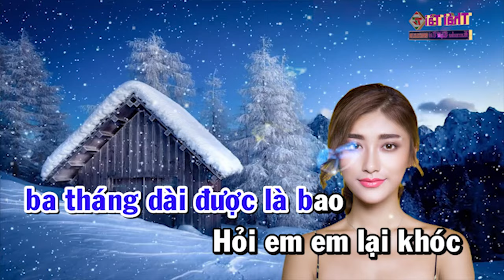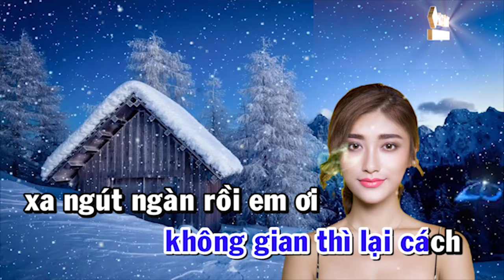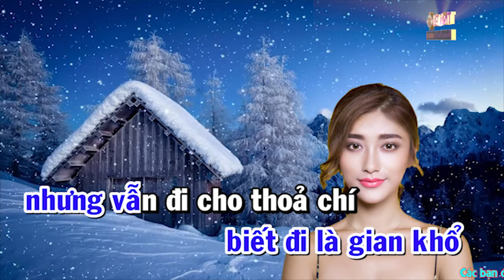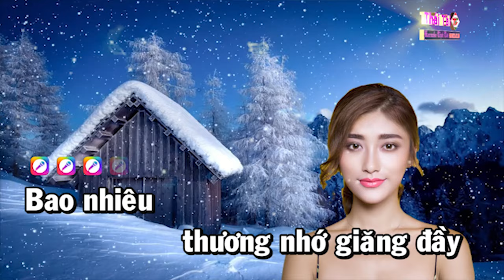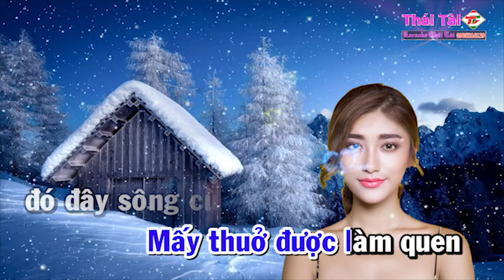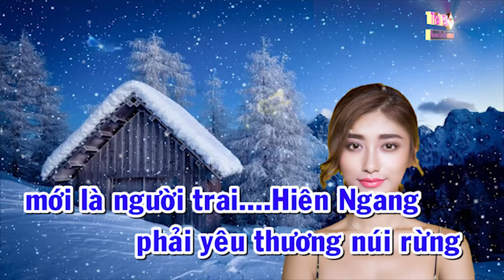Karaoke Giã Biệt Sài Gòn Tone Nam - Beat Thái Tài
► Bài hát : Giã Biệt Sài Gòn
►Tác giả: Nam Lộc
► Thể loại :  karaoke
► trình bày : Thái Tài
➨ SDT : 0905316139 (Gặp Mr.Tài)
❖▬▬▬▬▬▬▬▬▬▬ஜ۩۞۩ஜ▬▬▬▬▬▬▬▬▬▬❖